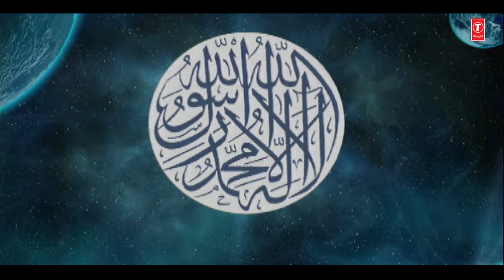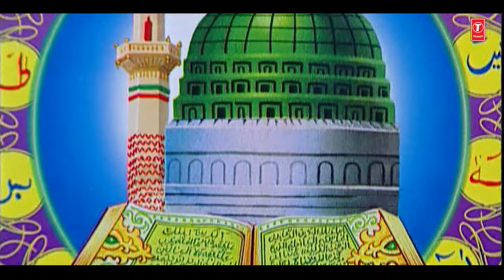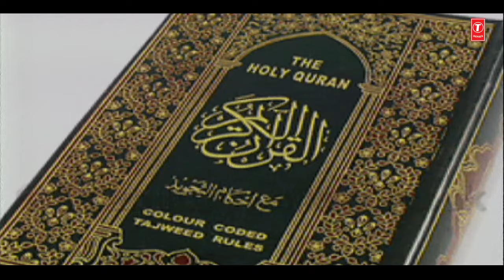► रमज़ान का आलम : RAMADAN (VIDEO Jukebox) || HAJI TASLEEM AARIF || T-Series Islamic Music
T-Series Islamic Music Presents "RAMZAN KA AALAM" (Audio Jukebox) in the melodious voice of HAJI TASLEEM AARIF. It's music is compossed by RAJU KHAN and kalaam by SHAUK WAZIR GANJVI. Watch and Enjoyy..!!

► MUSTAFA JAANE REHMAAT PE - 00:00:02
► LAKHON SALAM TUMPE JISHAAN YA NABI - 00:05:43
► MADINA NA DEKHA TO KUCHH BHI NA DEKHA - 00:15:04
► TUM KAISE MUSALMAAN HO 00:30:43

► Song : MUSTAFA JAANE REHMAAT PE
► Singer : HAJI TASLEEM AARIF
► Album : NAAT-E-RASOOL
► Music Director : RAJU KHAN
► Lyricist : SHAUK WAZIR GANJVI
► Music Label : T-Series

► Song : LAKHON SALAM TUMPE JISHAAN YA NABI
► Singer : CHAND QADRI AFZAL CHISTI
► Album : MOHAMMAD NA HOTE TO KUCHH BHI NA HOTA
► Lyricist : SAMAR SHAHPURI
► Music Label : T-Series

► Song : MADINA NA DEKHA TO KUCHH BHI NA DEKHA
► Singer : CHHOTE MAJID SHOLA
► Album : QURAAN BOLTA HAI
► Lyricist : ANWAR FARRUKHABADI
► Music Label : T-Series

► Song : TUM KAISE MUSALMAAN HO
► Singer : KHURSHID AALAM
► Album : TUM KAISE MUSALMAAN HO
► Music Director : MOHAMMAD TAAHIR
► Lyricist : HATIM JAMSHEDPURI
► Music Label : T-Series

1. रमज़ान ऐ पाक का बयान
3.  कमली वाले के दीवाने
4. रमज़ान है फरमान - ऐ - मुस्तफा
5. आया रमज़ान बरकत वाला